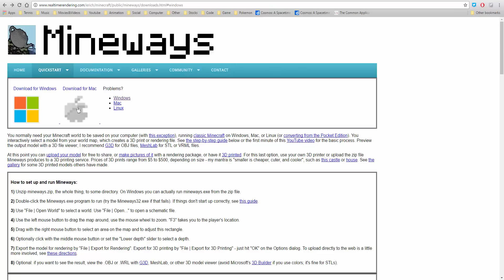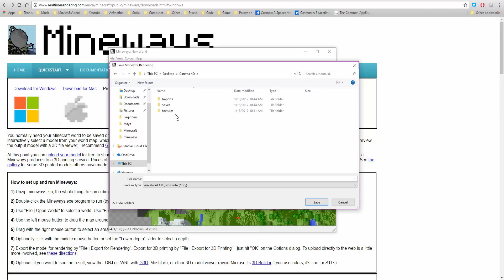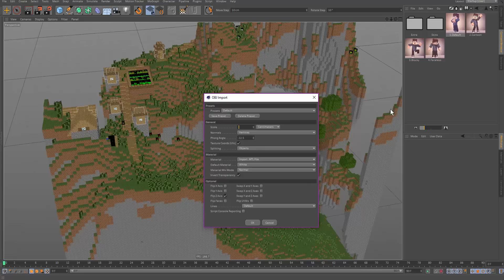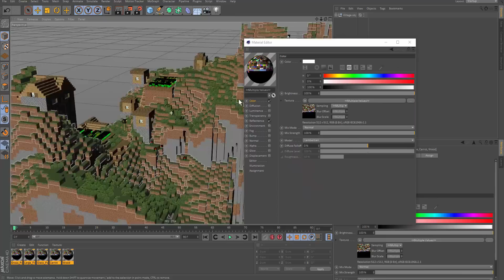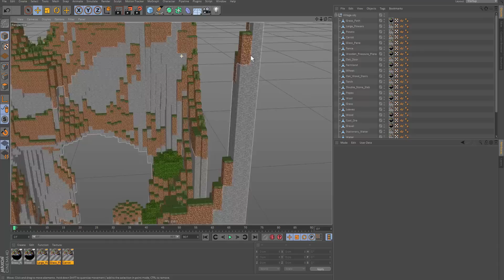C4D Minecraft Tutorials - Importing World (Part 3)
In this tutorial, I'm going to be showing you how to import your Minecraft world into a 3D software!

Please support FMR for the rig.